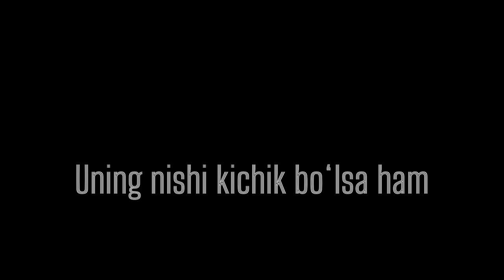Chivin Usuli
Barchasi videoda ✌️